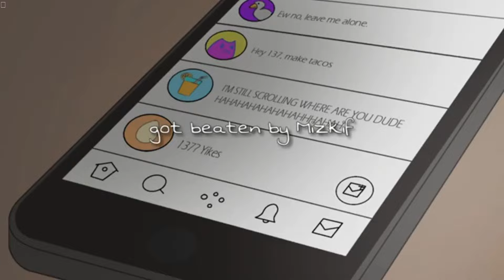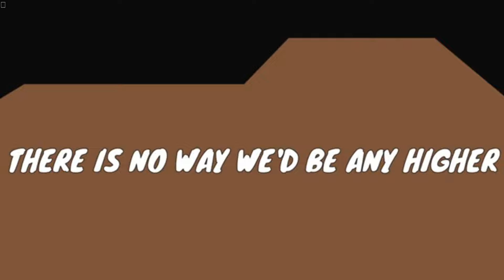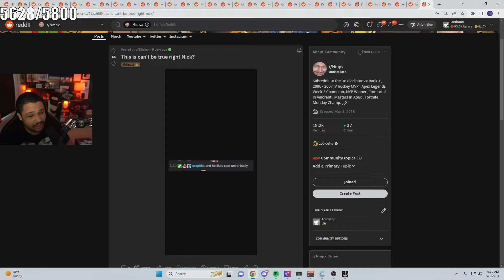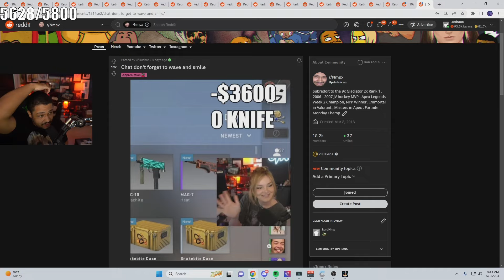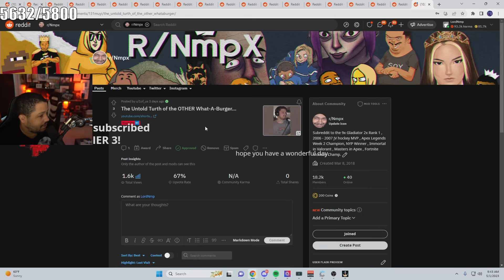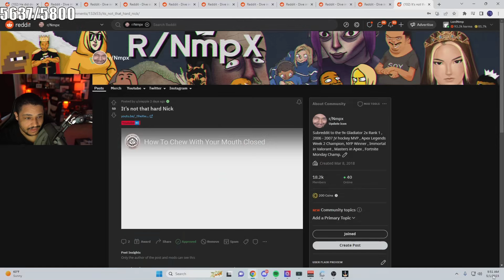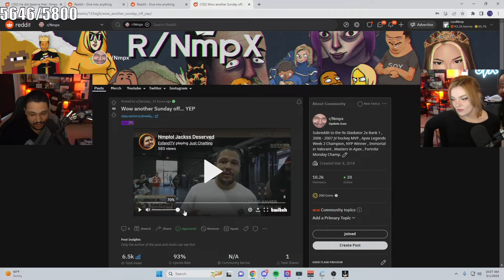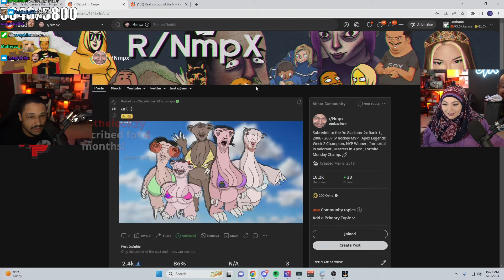[MAY/01/23] - 🔥SCUFFED ONES WITH SPECIAL GUEST Frogan 🔥